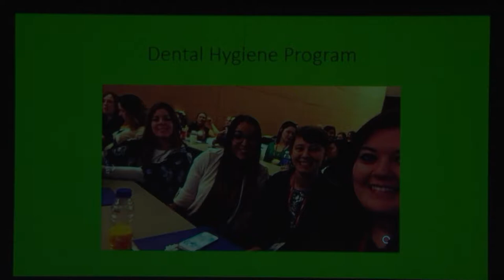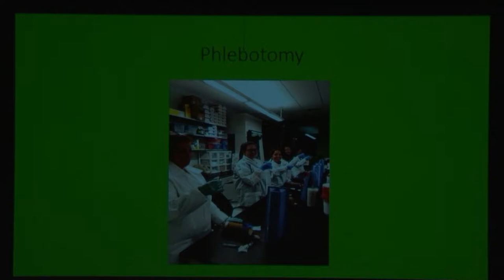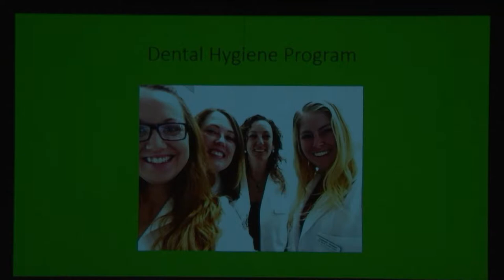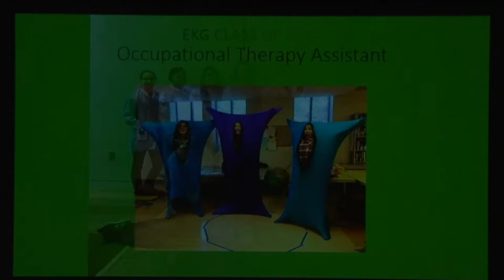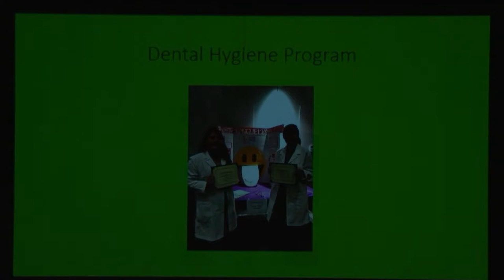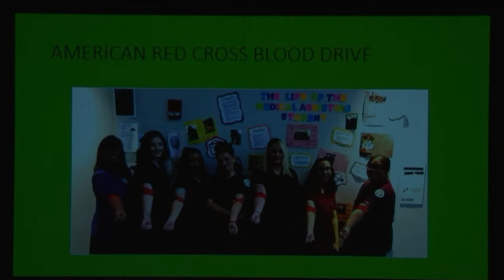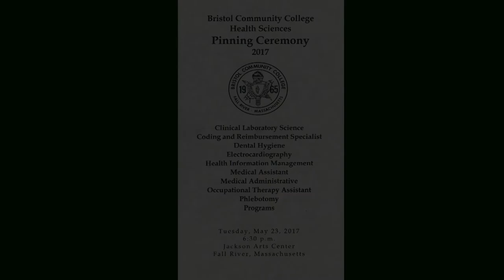Health Sciences Pinning Ceremony 2017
A ceremony honoring the students graduating from Bristol Community College's health sciences programs.  Recorded May 23, 2017.